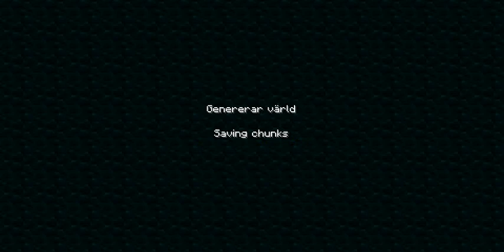let's play minecraft del1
min andra säsong min första inte så bra